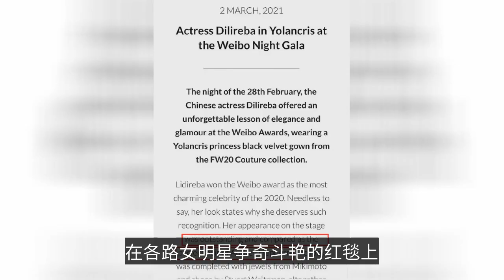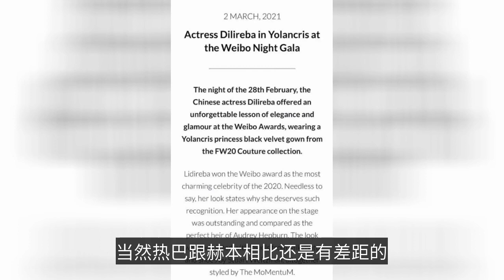好高的評價！迪麗熱巴被稱為赫本接班人，顏值火到國外了